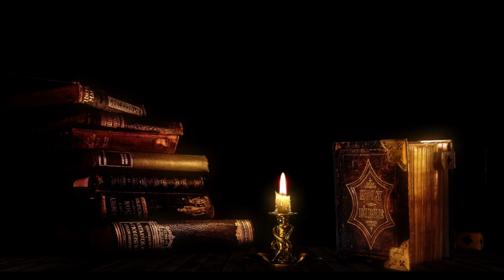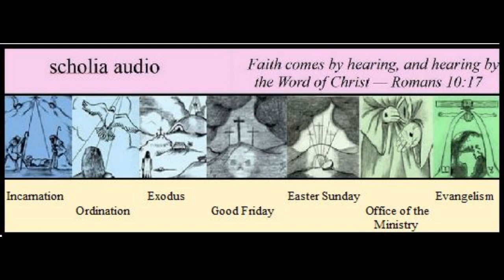"18 - The Saving Communion of the Body and Blood of Christ" - by Johann Gerhard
These meditations are supplemented by organ, choir, recitations and solos by members of Our Redeemer Lutheran Church of Emmett, Idaho during the period of 1990 and 2005.